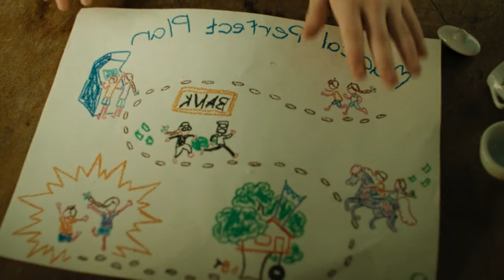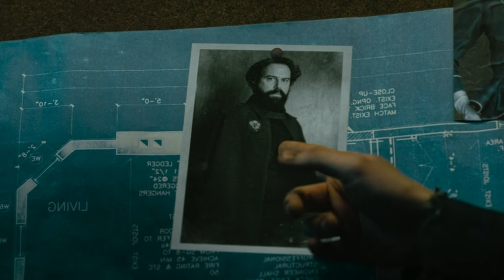Young ASSASSIN was TRAINED by a SHAMAN to AVENGE his Family's MURDER | Film Recap 2024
Hello everyone, in this video I will summarize the entire storyline of the film Boy Kills World which was released in 2023. Directed by Moritz Mohr and starring by Bill Skarsgård, Famke Janssen, Sharlto Copley, Jessica Rothe, and Michelle Dockery.

Synopsis: Bill Skarsgård stars as "Boy" who vows revenge after his family is murdered by Hilda Van Der Koy (Famke Janssen), the deranged matriarch of a corrupt post-apocalyptic dynasty that left the boy orphaned, deaf and voiceless. Driven by his inner voice, one which he co-opted from his favorite childhood video game, Boy trains with a mysterious shaman (Yayan Ruhian) to become an instrument of death and is set loose on the eve of the annual culling of dissidents. Bedlam ensues as Boy commits bloody martial arts mayhem, inciting a wrath of carnage and blood-letting. As he tries to get his bearings in this delirious realm, Boy soon falls in with a desperate resistance group, all the while bickering with the apparent ghost of his rebellious little sister.

Genre: Action/Comedy/Mystery & Thriller